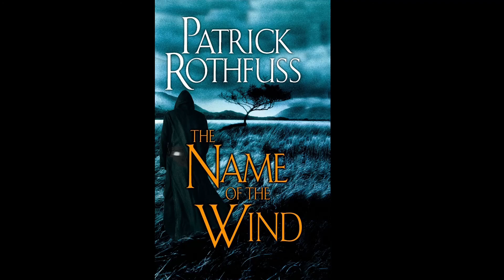The Name of the Wind by Patrick Rothfuss - Chapter 41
The Name of the Wind is the first book in The Kingkiller Chronicles, by Patrick Rothfuss.
This is a recording of me reading chapter 41